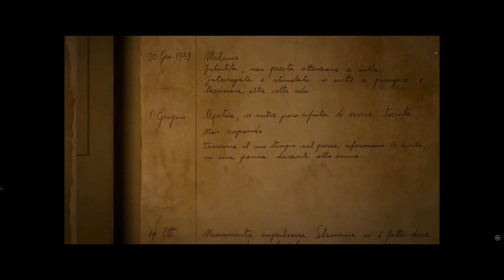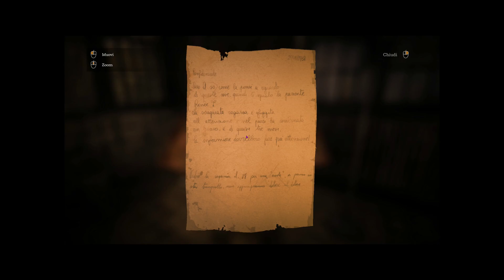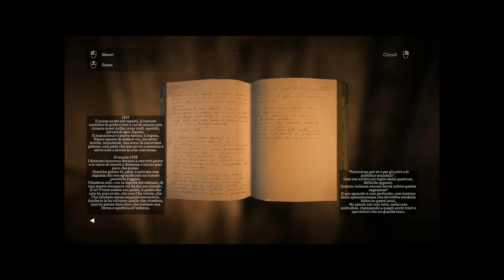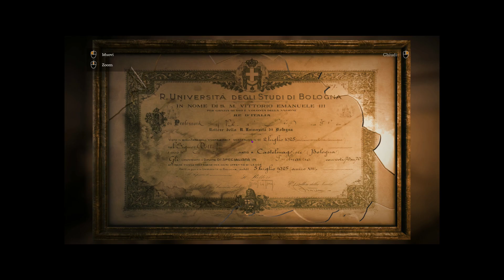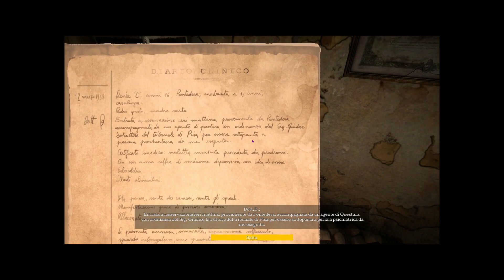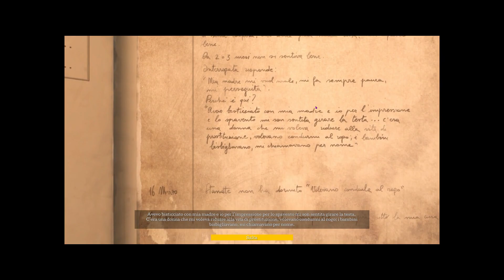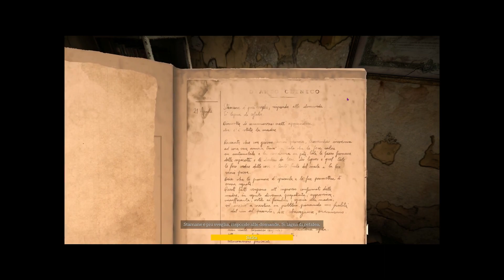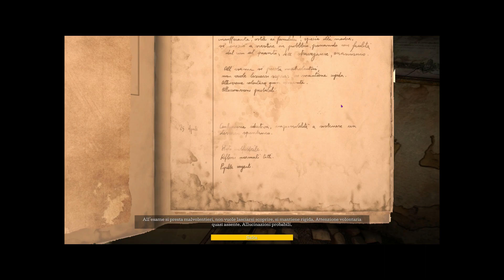UNO SPAVENTOSO VIAGGIO NELLA MEMORIA / The Town of Light ep. 2 ITA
Oggi cominceremo un viaggio a ritroso nella memoria che nessuno vorrebbe ricordare, rivivremo i ricordi di Renè all'inizio di ciò che per lei fu un autentico calvario.

Editing

drawing